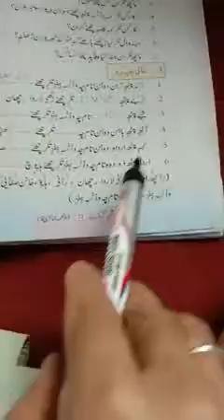8th Kashmiri topic machtular q and answers Mohd Rafiq